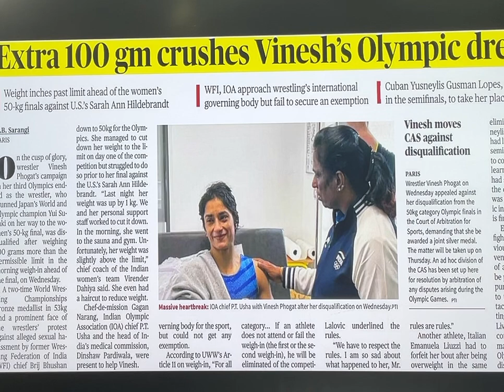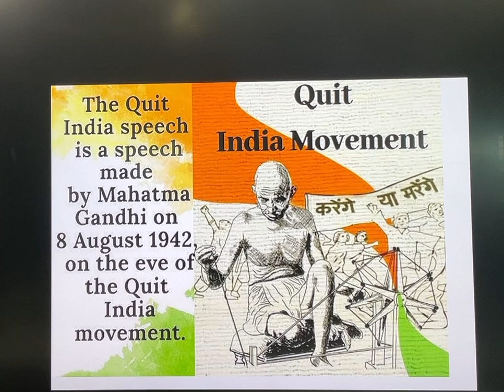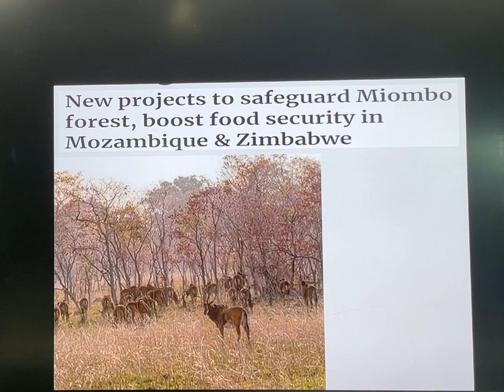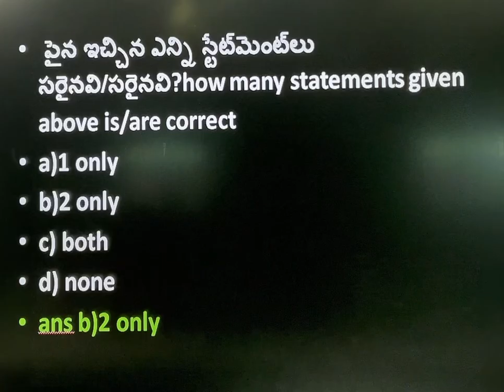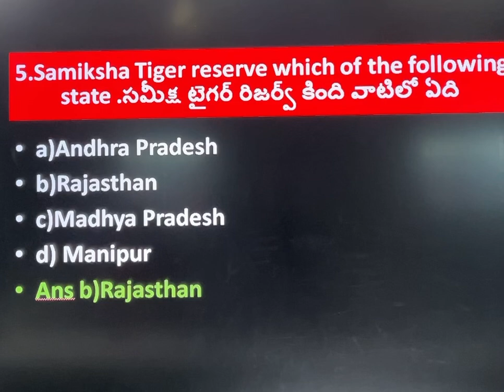Current AffairsToday August 9th 2024 For#RRBNTPC,SSCCGLCHSL APPSCUPSC, TSPSC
Free Test Link First attempt Free Onlibe Test and then watch this Video for more clarity

బడ్జెట్ 2024-25 అర్ధం చేసుకోవడం ఎలా? బై రాంగోపాల్ సార్ ssc Budget2024-25NewsUpdate How To Understand Budget 2024-25 For UPSC

APPSC Group 2 Mains 3rd Residential Batch (60 Days) Pay 5K & Save 5 K by reserving your seathis
APPSCGroup2Mains Postponed?: Group-2MainsTargetScore? Analysis by Ramgopal Sir@ KALAM IAS
APPSCGroup2Mains: 1 Ap History Live classes by state Fame Harsha Vardhan Reddy SirKALAM IAS
APPSCGroup2Mains : Ap History Live classes by state Fame Harsha Vardhan Reddy Sir KALAM IAS
Topic Tests, Subject Grand Tests, and 5 full length Grand Tests
Our Star & State Famous Faculty Team from Hyderabad  under the personal guidance of Ram Gopal Sir
1. Economy by Shiva Prasad Sir Hyd)
2. AP History by Harsha Vardhan Reddy Sir
3. S & T Narayana Rao Sir  & Prasad Sir Hyd)
4. Polity by Ravi Sankar Hyd
5 Current Economy, Current Polity & Governance, Current S & T & AP History in News
Sp offer Fee: 15000/- Upto 19th April Flat 5000/- Off.
APPSC/TSPSC Group 2 Mains Residential Batch From April 18th (50 Days) Pay 5K & Save 5 K by reserving your seat at this
APPSC Group-2 Mains Full Live online course Daily 9AM to 5 PM upto Mains Exam via Kalam IAS APP from 18th via Kalam IAS APP (Validity upto Mains Exam) via Kalam IAS APP
Fee: 3000/- Upto 19th April Flat 1000/- Off.
1. Economy by Shiva Prasad Sir
2. AP History by Harsha Vardhan Reddy Sir
3. S & T Narayana Rao Sir  & Prasad Sir
4. Polity by Ravi Sankar Hyd
5 Current Economy, Current Polity & Governance, Current S & T & AP History in News
APPSCGroup-2MainsEconomyFreeDemoClasses By Ramgopal Sir & State Fame Shiva Prasad Sir @KALAM IAS
Economy by Siva Prasad (Hyd.) AP History by Harsha Vardhan Reddy
Science & Technology by Prasad Sir (Hyd.)
Polity Governance By Shivaraj Sir
Under over-all guidance of Ramgopal Sir and current economy and polity Governance by Ramgopal Sir.
5floored Hitech Campus with Hostels & free study Hall inside campus
Save 5K Pay 5k for registration.
Fee: 15k Those who paid 5k online gets a discount of 5 k by April 15th.
గ్రూప్-2 స్క్రీనింగ్  విజేతలకు స్వాగతం   &  సీనియర్  గ్రూప్-1 ఆఫీసర్ & కలామ్ IAS ఫౌండర్  మెంటార్ రాంగోపాల్ సార్ &    ఎకానమీ స్టేట్ ఫేమ్ శివ ప్రసాద్ సార్(Hyd.) తో ముఖాముఖి
గ్రూప్-2 మెయిన్స్  ఎకానమీ  ఫ్రీ డెమో క్లాసులు 11 &12th    న్యూ బ్యాచ్ 13 నుండి
గ్రూప్-2 స్క్రీనింగ్  విజేతలకు స్వాగతం
APPSCGroup-2Screening: How to Qualify Easily with Smart NegativeMarkingStrategy by Ramgopal Sir
Budget-2024-25 AP&India Top 50 MCQ + Explanations Marathon by Ramgopal Sir APPSC SSC RRBALP/NTPC